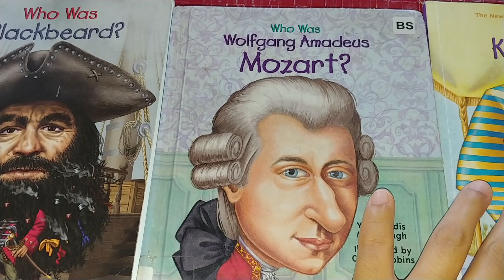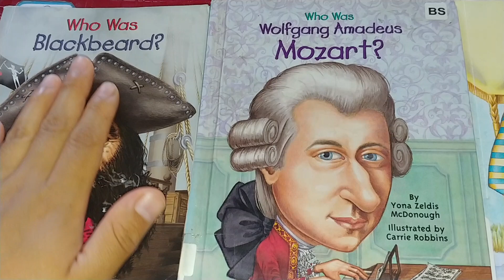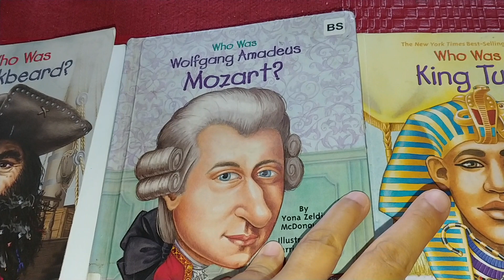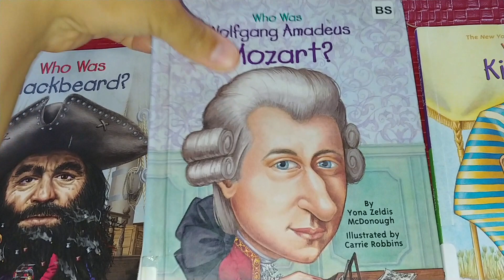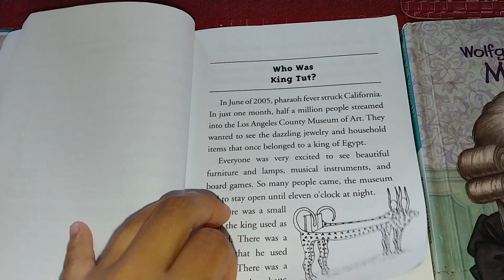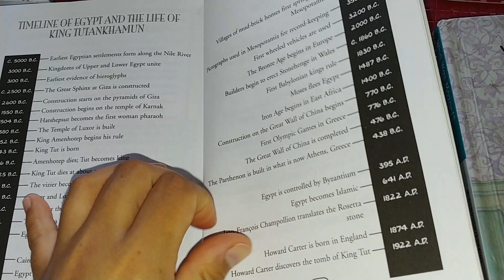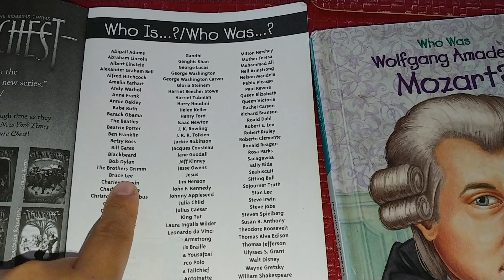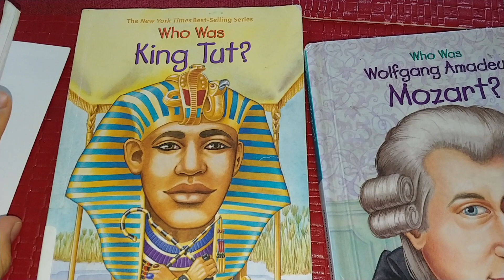Serie de libros para niños -Quién fue, quién es-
Hola a todos. Esta serie de libros está buenísima para usarse educando en casa, se aprendiendo de diferentes personajes históricos. Bendiciones. Abby